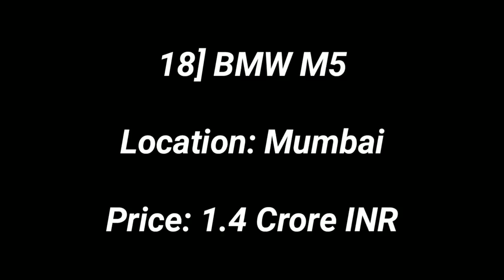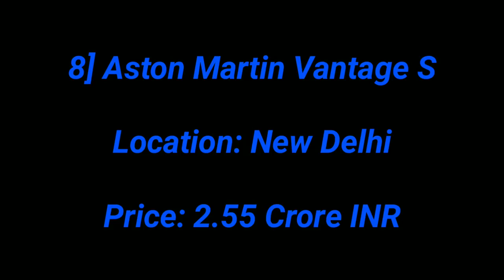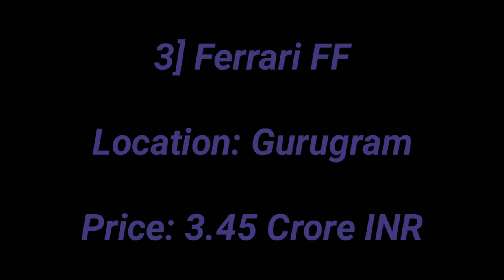Showoff cars fails compilation ... ( Part-2)